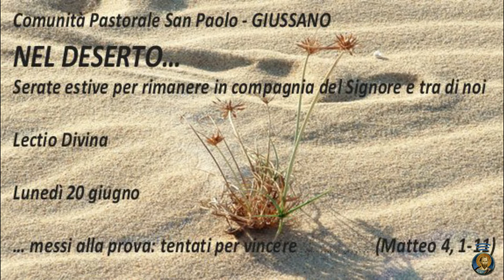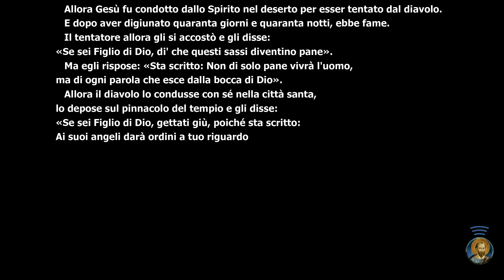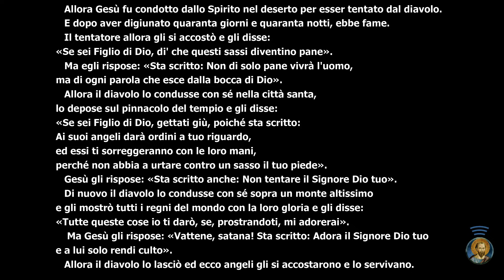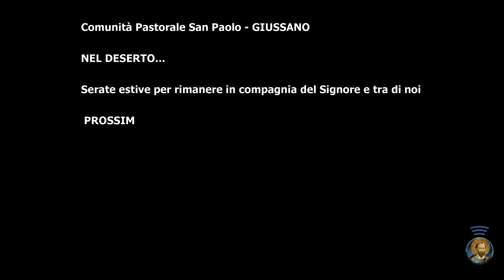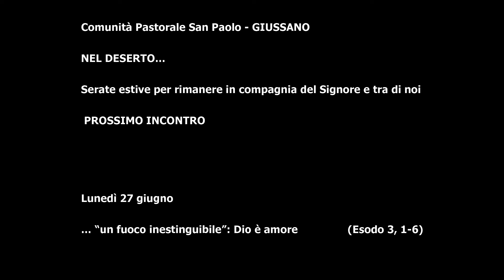2 - Nel deserto ... Serate estive per rimanere in compagnia del Signore e tra di noi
Lectio Divina Adorazione eucaristica silenziosa
 Lunedì 20 giugno
… messi alla prova: tentati per vincere                    (Matteo 4, 1-11)
riflessioni di don Sergio Stevan